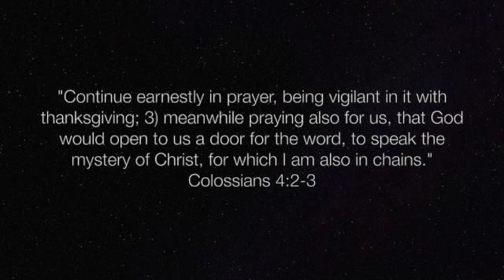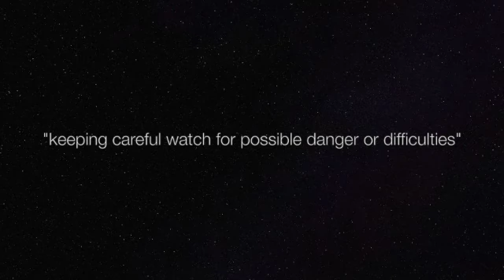SGS.6.18.2023 – “Vigilant In Prayer” – Colossians 4:2-3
We all know we are to pray.  But how are we to pray?  The great apostle Paul gives us some vital instructions in this passage.  Two words that stand out are 'earnest and vigilant'.